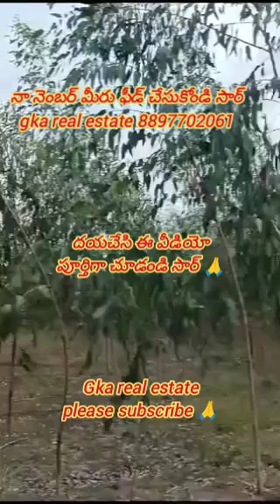20 ఎకరాలు అగ్రికల్చర్ ల్యాండ్ ఫర్ సేల్ ఈ వీడియో పూర్తిగా చూడండి సార్ 🙏 please subscribe 🙏